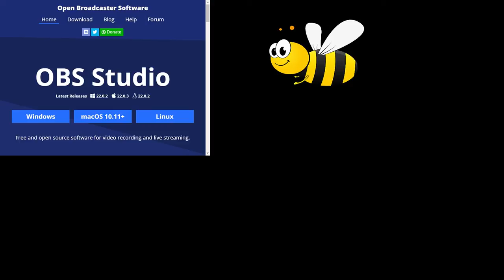Indian Gamer - Fortnite Live Stream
Let's play fortnite
FORTNITE INDIA